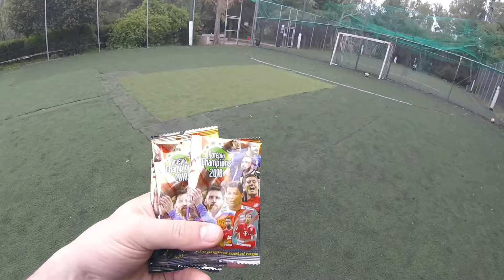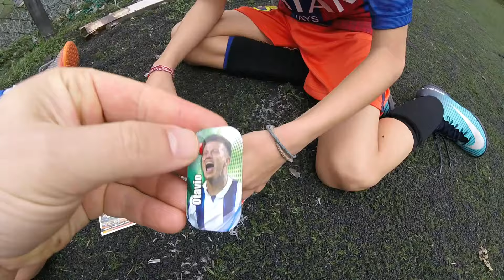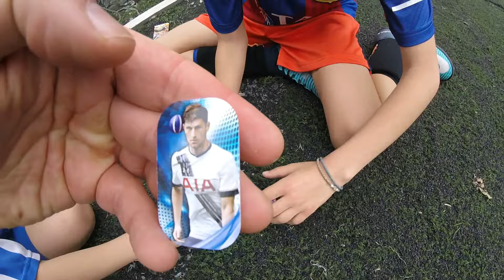5 τάπες 5 γκολ Football challenge| MAUI GR